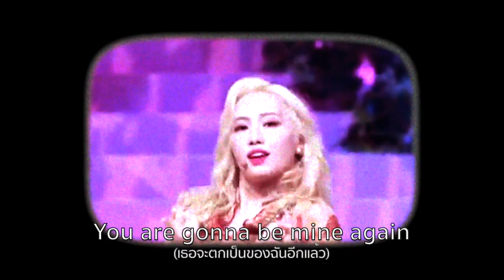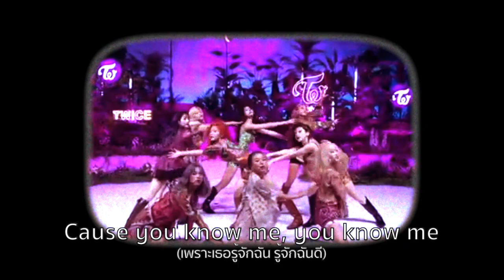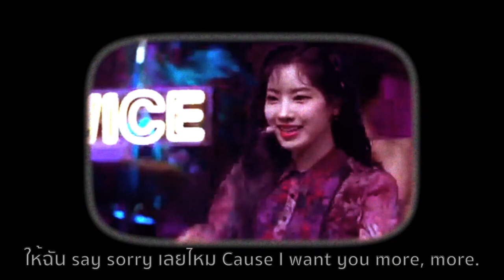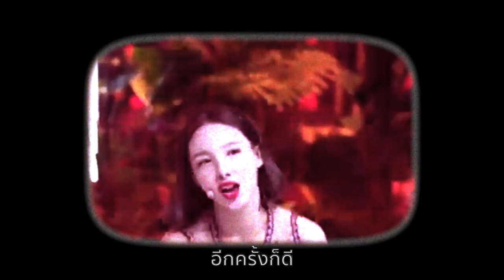Twice - More and More Thai Cover Version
ว๊าก เพลง เพราะมากกกก เนื้ออยู่ทางนี้เด้อ

I know i want it
แต่ว่าฉันจะไม่อ้อนวอนร้องขอจากเธออีก
Cause I deserve it

อยู่ๆ ถ้าหาก
เธอไม่ชอบฉันขึ้นมาก็คงจะเชื่อไม่ได้อีก

ลองหลบสายตาของฉันสักที
ซ่อนความรู้สึกข้างในที่มี
ให้วิ่งหนีไปได้เลยจากนี้ no no

แล้วพอได้ลืมตาขึ้นอีกที
น่าแปลกที่คิดถึงฉันอยู่ดี
You are gonna be mine again

*You're gonna say more x5 and more
ยั้งใจไม่ได้หรอก more x3 and more
อีกสักครั้งก็คงดี
I wanna have more x5 and more
ยั้งใจทำไมล่ะ more x3 and more
อีกสักครั้งมั้ยคนดี

**หยุดไม่ไหวถ้าเป็นเธอ
หยุดไม่ไหวเลยจริงๆ

เธอรู้มั้ยว่าเธอคือคนเดียวที่ใจฉันมี
Only for me

เธอควรรู้ดี
ไม่ต้องมีคำพูดที่หวานก็เชื่อเธอ

แม้ว่าไม่ต้องการฟังอะไร
เธอผลักฉันให้ไปไกลเท่าไหร่
วิ่งจากฉันไปจะหนีแค่ไหน no no

แค่ลองเรียกเธอตอนที่ไม่เห็น
เธอกลับรีบมาด้วยความยากเย็น
Yeah อีกครั้งก็ดี

Well I’m the one who think about my self you don’t know
ให้ฉัน say sorry เลยมั้ย Cause I want you more more
เธอไม่ต้องพูดอะไรเพราะฉันได้ไปแล้ว you know
จงมองแค่ที่ตรงหน้าเธอ You can’t say no no

I’m just a little cat, lost myself ,oh no
ฉันจะรอตรงนี้เพื่อเธอ and catching you to go
อย่าไปไกลจากฉันได้รึเปล่า แค่เธอ come come
อีกครั้งก็ดี